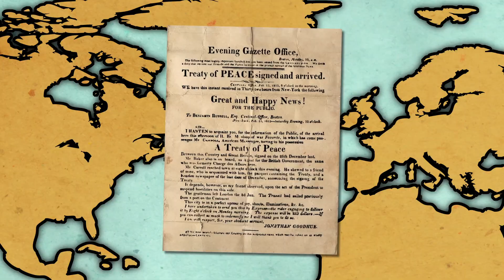The Battle of New Orleans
After three years of bitter fighting between the United States and Great Britain, the War of 1812 concluded with the Treaty of Ghent. At least, it should have, because one final battle was about to be fought: the Battle of New Orleans.